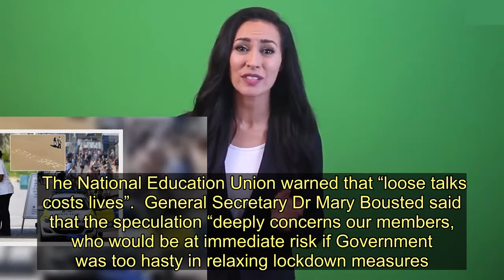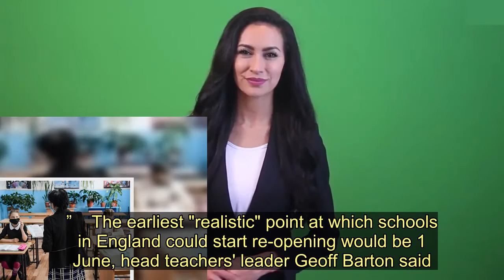Schools face coronavirus social distancing rules if they reopen during pandemic - Today News